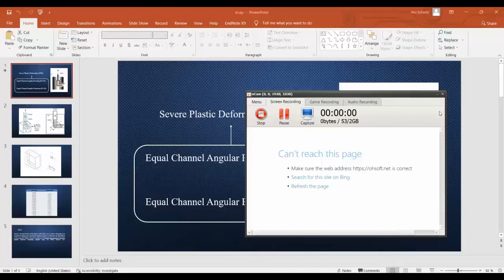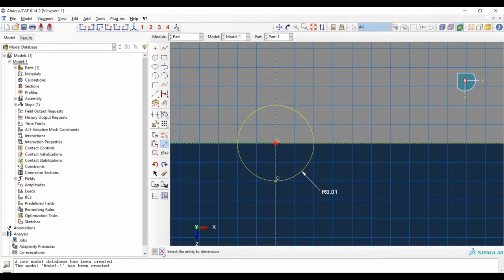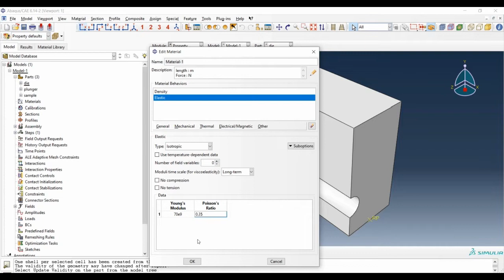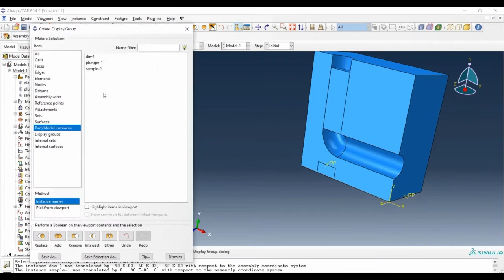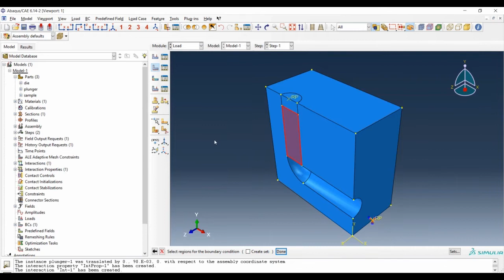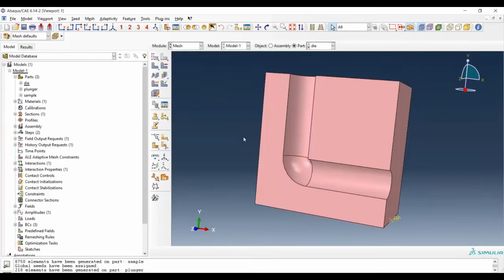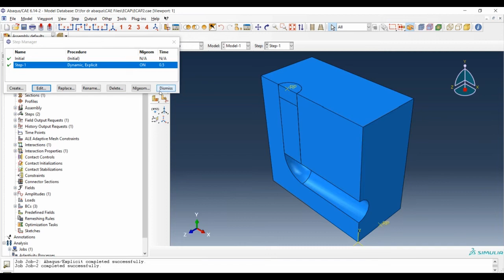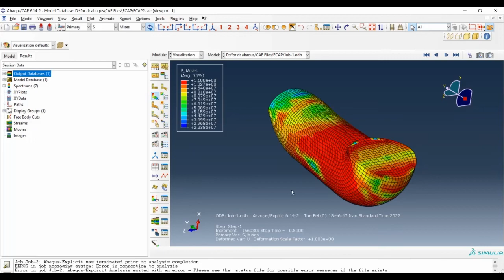How to simulate ECAP (Equal-channel angular pressing) in ABAQUS - Full Tutorial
Equal-channel angular pressing (ECAP) is a method in which a metal is subjected to plastic straining without any corresponding change in the cross-sectional dimensions of the sample.

In this video, we modeled an ECAP process step by step besides the presentation.